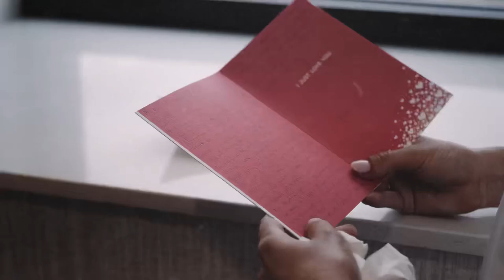Kerns Funny Wedding Bloopers!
Funny Wedding Blooper Video!! CMG PRODUCTIONS